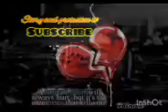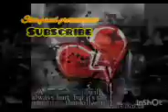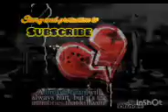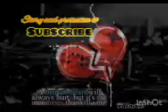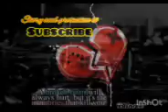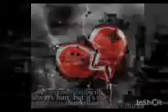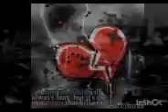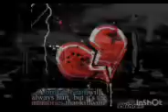hacienderang inalipin ng labandera (Love romance story)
sa mga katanungan pede po kayo mag join dito sa ating facebook page guys 👇👇👇

Yt channel : story and protection TV

Lamang lupa
White lady
Black lady

aswang movie,
aswang sa bahay,
aswang song,
aswang story,
aswang true story,
aswang aswang,
aswang ang kaibigan ko,
aswang attack,
aswang ang asawa ko,
aswang amor,
aswang bangko,
aswang bayani,
aswang barbie,
aswang balita,
aswang baby,
aswang bisaya,
aswang bata,
aswang bahay,
aswang buntis,
aswang baboy,
aswang caught,
aswang cartoons,
aswang cctv,
aswang caught on cctv,
aswang chronicles 2,
aswang car,
aswang c mang berto,
aswang c mang austino,
kmjs aswang c
aswang dance,
aswang davao,
aswang drama,
aswang dingdong,
aswang doll,
aswang dayo,
aswang drawing,
aswang dokumentaryo,